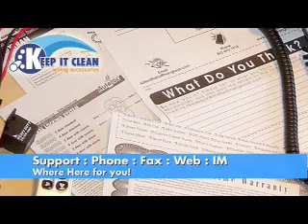KIC.mov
Keep It Clean Wiring